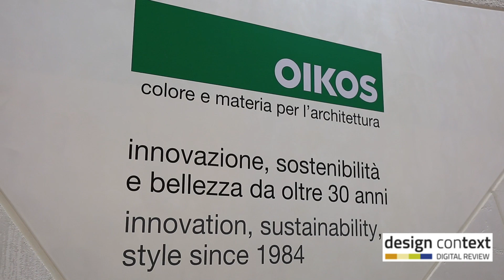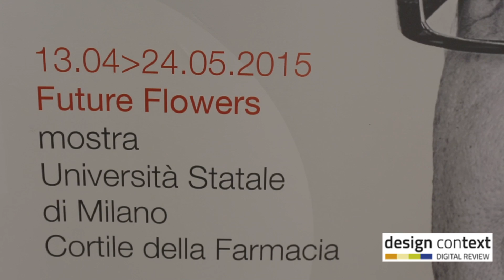Oikos al Made Expo 2015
Innovazione, sostenibilità e bellezza.
Parole chiave che fanno da fil rouge a Made expo 2015.
Claudio Balestri, presidente di Oikos, ci racconta come la sua azienda da trent'anni interpreta queste tematiche e ci svela qualche anticipazione sulla presenza di Oikos alla Design week di Milano  e sulla collaborazione con l'architetto Daniel Libeskind.